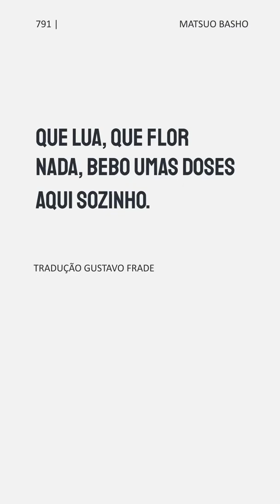Matsuo Bashō — Sem estação | Poesia Japonesa | Com Leitura de Poema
Matsuo Bashō, ou simplesmente Bashō, foi o poeta mais famoso do período Edo no Japão. Durante sua vida, Bashô foi reconhecido por seus trabalhos colaborando com a forma haikai no renga. Atualmente, após séculos de comentários, é reconhecido como um mestre da sucinta e clara forma haikai. Nasceu em 1644.

Matsuo Bashō — Sem estação

Que lua, que flor
nada, bebo umas doses
aqui sozinho.

Use
Siga @tomaaiumpoema
Poema: ESem estação
Poeta: Matsuo Bashō
Tradução: Gustavo Frade
Voz: Jéssica Iancoski